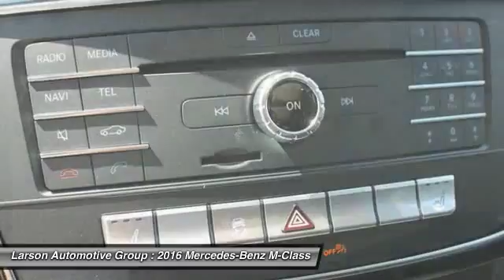2016 Mercedes-Benz M-Class Puyallup WA 1203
2016 Mercedes-Benz M-Class 4MATIC GLE350

2001 N. Meridian